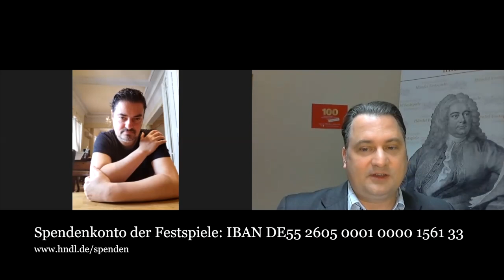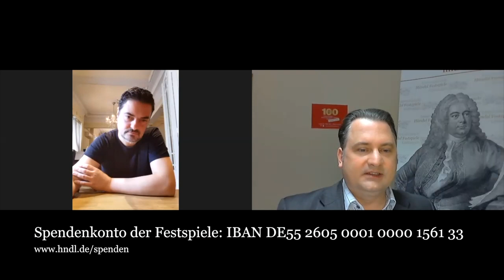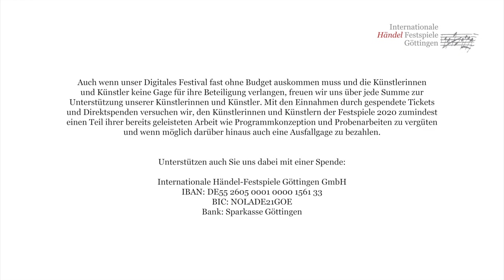Händel-Talk mit George Petrou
Im Festspielprogramm hatten wir sie bereits vereint: drei Generationen Künstlerischer Leiter. Auch für das Digitale Festival haben alle drei zugesagt, uns einen musikalischen Beitrag geschickt oder sich zum Gespräch mit Tobias Wolff verabredet. Den Anfang der Trilogie macht George Petrou, designierter Künstlerischer Leiter ab der Saison 2021/2022. Sein musikalisches Debüt bei den Festspielen mussten wir auf das kommende Jahr verschieben, aber im Händel-Talk lernt Ihr ihn trotzdem schon einmal etwas kennen